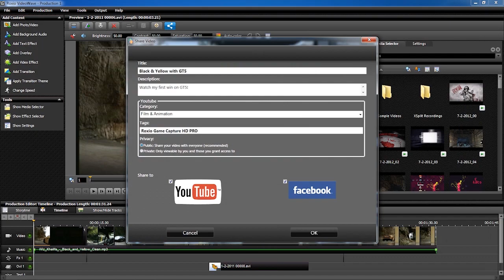PokéPlay: Pokémon Colosseum - Part 9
In this episode, we take on the Green Bay Packers. It's a good thing we have the Pokémon replacement refs on our side.